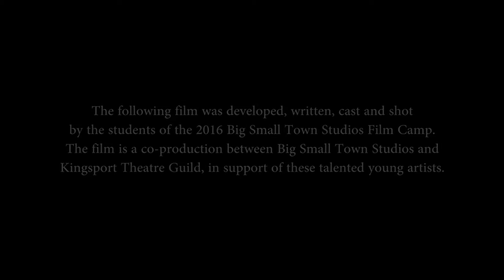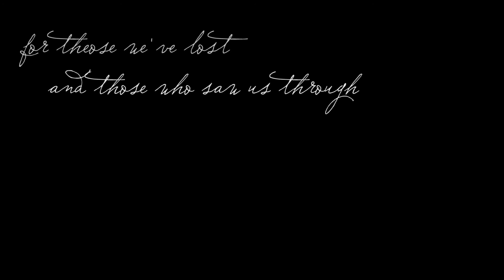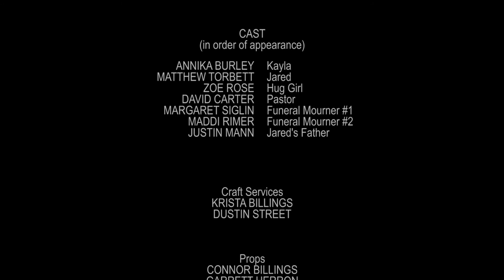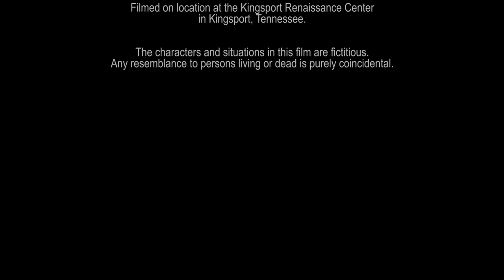Moose Tracks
A young man's life changes in a single instant. With the help of his best friend, Jared learns to cope with the aftermath of what's happened.

This short was developed, written, directed, shot and edited by middle- and high school students who participated in the 2016 Big Small Town Studios/Kingsport Theatre Guild Film Camp in Kingsport, Tennessee.

Directed by Cassandra Rose
Screenplay by Madelynn Wedding & Ashley Radtke
Story by Connor Billings

Starring Matthew Torbett, Annika Burley; with Justin Mann, and David Carter.

This film was produced by Dustin Street, of Big Small Town Studios, in association with Kingsport Theatre Guild. The film is the property of Big Small Town Studios.